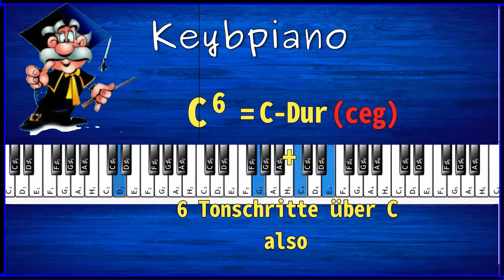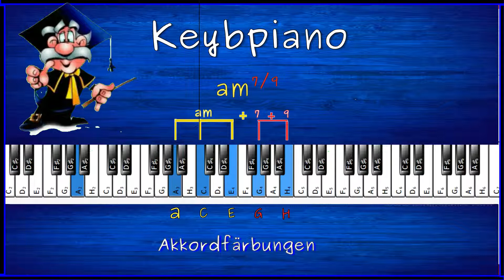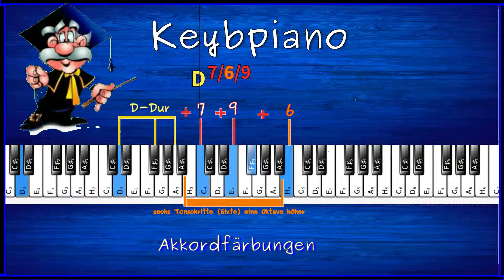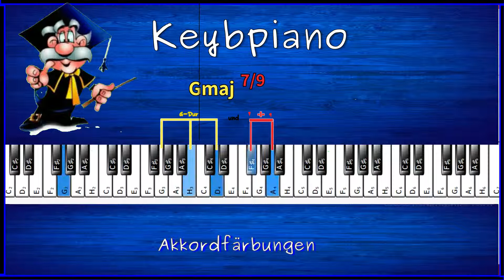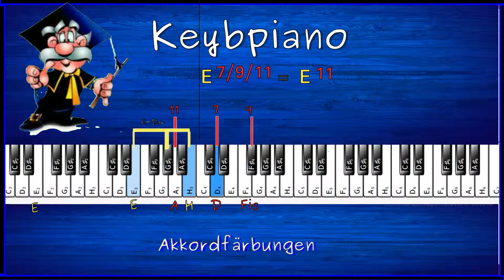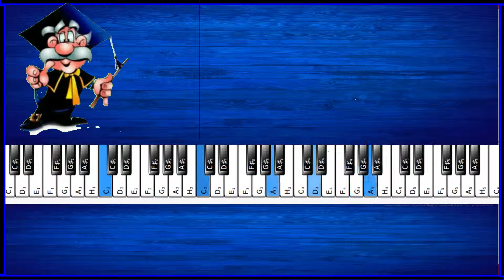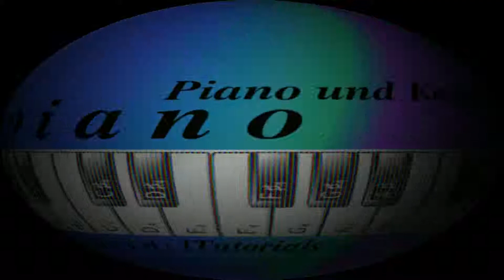Akkordfärbungen - Part B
In diesem Clip werden Akkordfärbungen anhand eines Piano Stücks analysiert. Dabei spielt man viele Akkordfärbungen als Umkehrung. Viel Spaß beim üben.